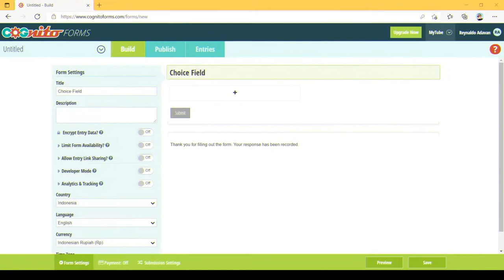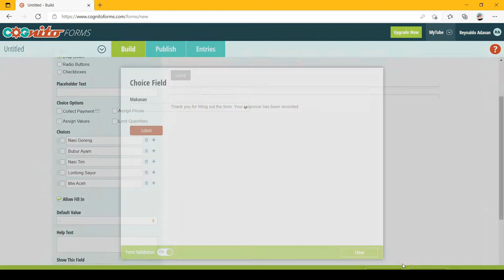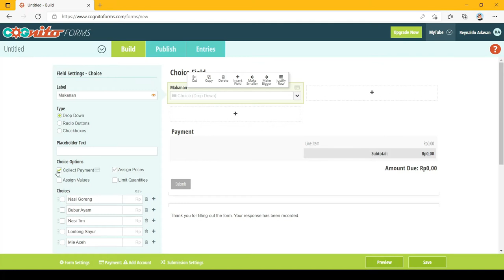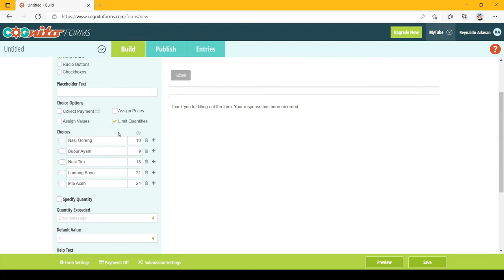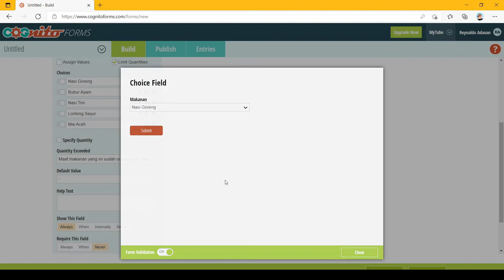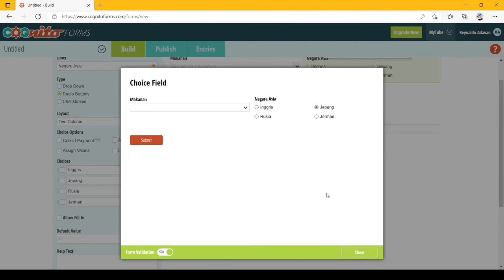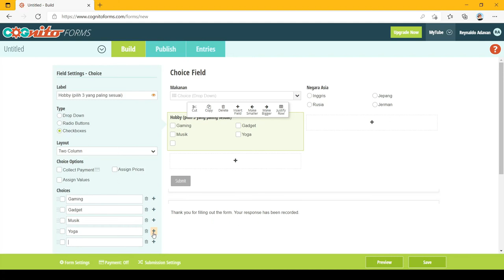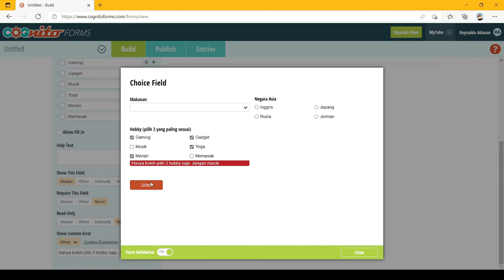Cognito Forms S1:E5 - In Depth Choice Field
Ayo para pengguna Cognito Forms, kita lanjutin tutorial yang sempat tertunda ini. Di episode 5 ini kita akan membahas field yang powerful dan akan banyak membantu dalam membuat sebuah form yang efisien yakni Choice Field.

00:00 Intro
00:48 Drop Down
01:33 Default
02:35 Allow Fill In
03:22 Collect Payment
03:54 Assign Prices
05:13 Assign Values
06:10 Limit Quantities + Error Message
08:41 Radio Buttons
09:06 Layout
10:34 Checkboxes
10:53 Radio Buttons vs Checkboxes
12:30 Membatasi jumlah pilihan Checkboxes + Syntax + Error Message